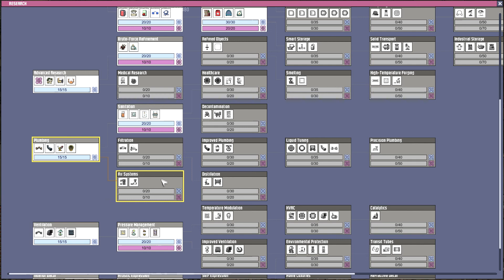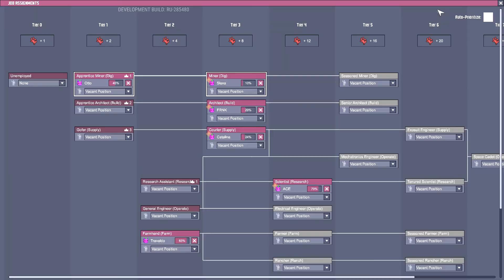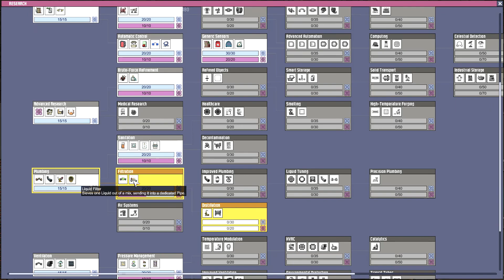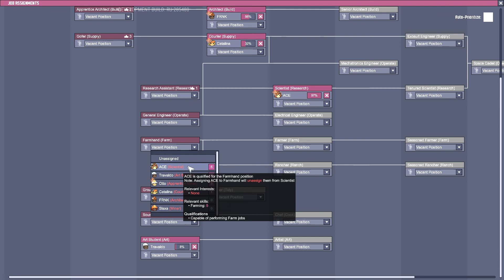Let's Play Oxygen Not Included - German #014# Kunst oder kann das weg?